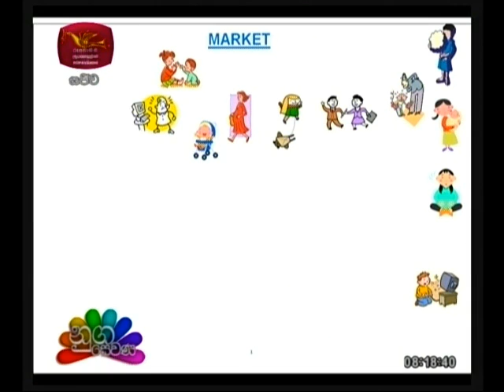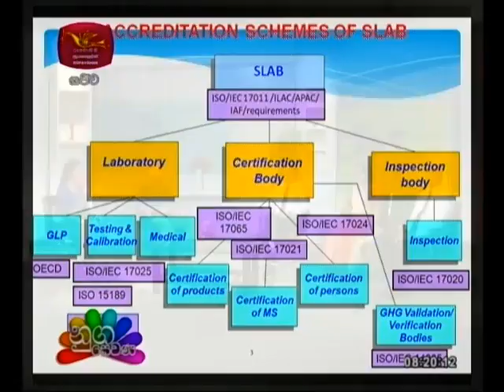2020-06-08 | Nugasevana | Monday